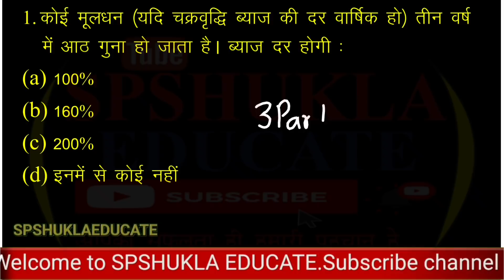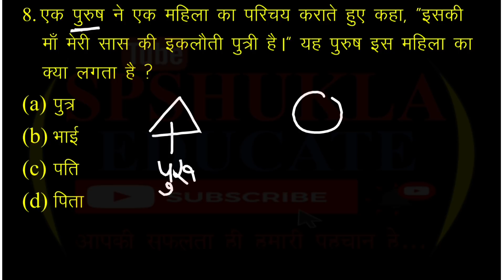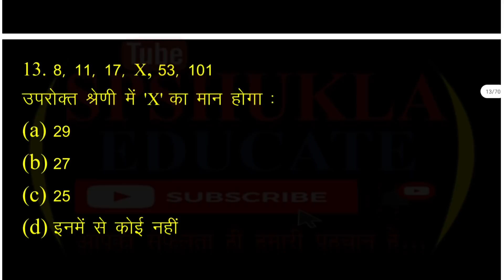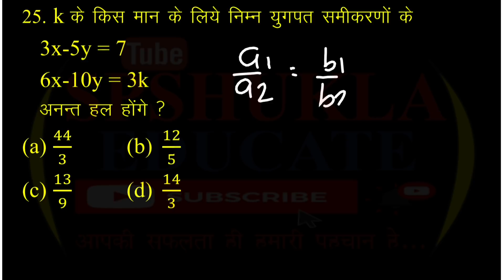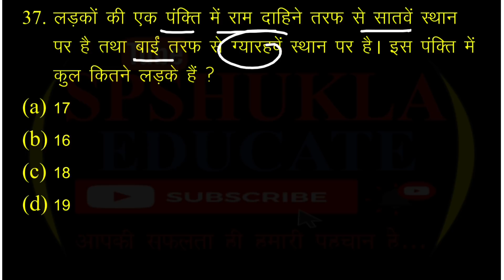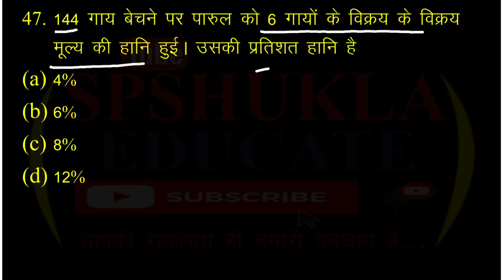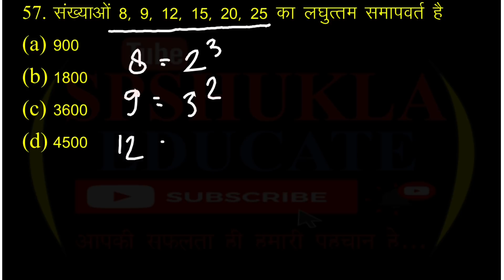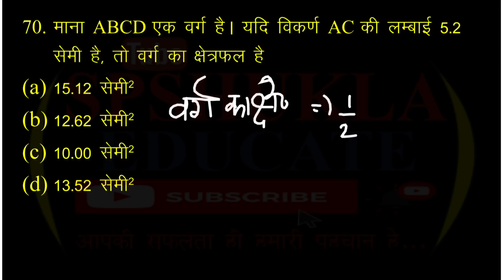🔴BEO_परीक्षा 2020|Top 70 गणित के प्रश्न|Most Expected|Math के वही प्रश्न जो बार बार पूछे जाते है